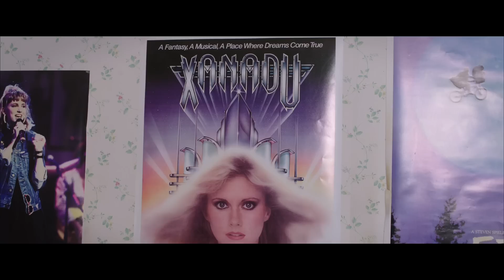SISTERS Offizieller Trailer [HD]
- ab 11. Februar im Kino!

Maura (Amy Poehler) und Jane (Tina Fey) - zwei Schwestern, die unterschiedlicher nicht sein könnten. Beide werden von den Eltern nach Hause beordert, um vor dem anstehenden Hausverkauf ihr Jugendzimmer zu entrümpeln. In der Hoffnung, noch einmal ihre Glanzzeit aufleben zu lassen, geben sie eine letzte Party für ihre High School Klassenkameraden. Doch die vermeintlich brav gewordenen Freunde entpuppen sich als hemmungsloses Partyvolk. Da geht was ab …

Ein Comedy-Gipfel der ganz besonderen Art: Tina Fey (30 Rock) und Amy Poehler (Parks and Recreation) haben sich für SISTERS, den neuen Film von Pitch Perfect Regisseur Jason Moore, wieder zusammengetan. Die Komödie wird von Fey zusammen mit Jay Roach (Meine Braut, ihr Vater und ich) und John S. Lyons (Austin
Powers in Goldständer) produziert, mit Amy Poehler als ausführender Produzentin zusammen mit Jeff Richmond und Brian Bell. Das  Drehbuch stammt von Paula Pell (Saturday Night Live, 30 Rock).